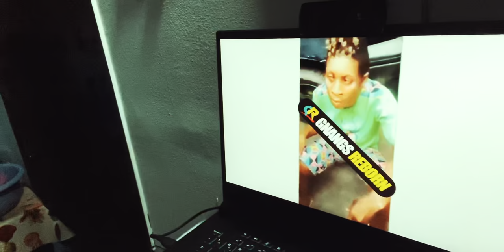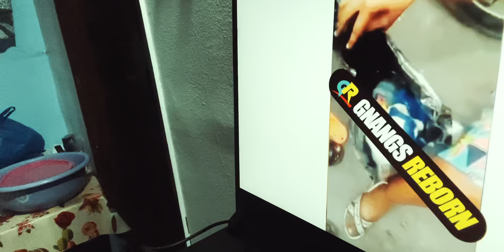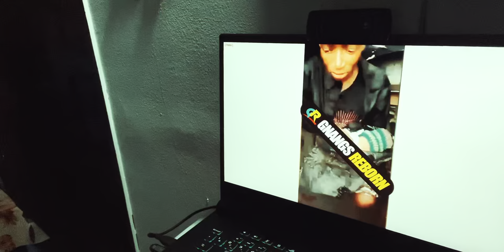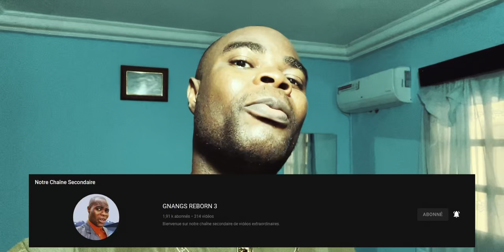Elles ont volé les bébés d'autrui mais on les a attrapé